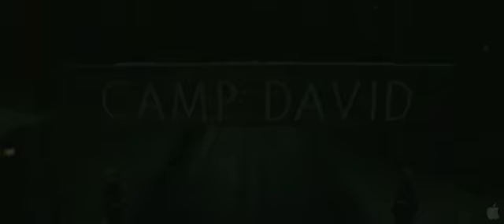Olympus Has Fallen